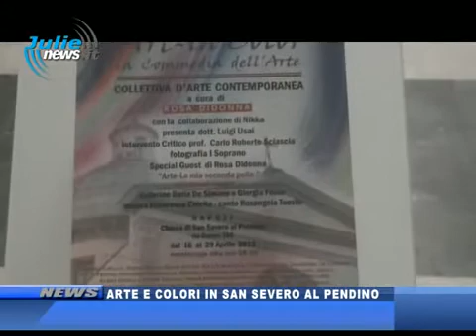MOSTRAARTE E COLORI IN SAN SEVERO AL PENDINO 27 APRILE